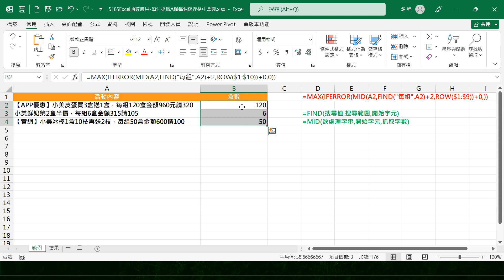5185Excel函數應用-如何抓取A欄每個儲存格中盒數二